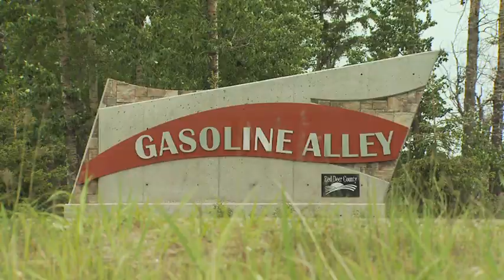Red Deer County Planning & Development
Treena Miller and Richard Moje are Development Officers with Red Deer County. They discuss aspects of their role and how they work with County residents, business and industry on a variety of planning projects. For more videos and information visit Red Deer County's You Tube channel